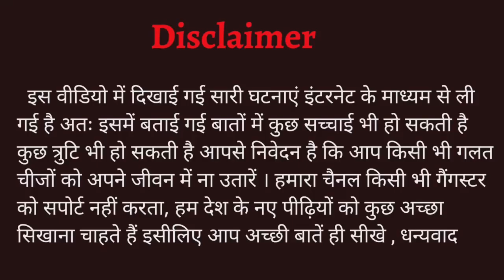दुर्लभ कश्यप टीम के लोग और शाहनवाज खान ! | दुर्लभ कश्यप और शाहनवाज खान का महा मुकाबला ! | By Sarkar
इस वीडियो में दिखाई गई सारी बातें सोशल मीडिया के माध्यम से प्राप्त की गई है हम किसी भी तरह से नकारात्मक चीजों को बढ़ावा नहीं देना चाहते हैं

प्रत्येक वीडियो के माध्यम से आप लोग केवल खबर सुने और उस वीडियो से कुछ भी बुरा सीख न लें ।

Lots of ❤️

these all news are collect from social media so don't blame me